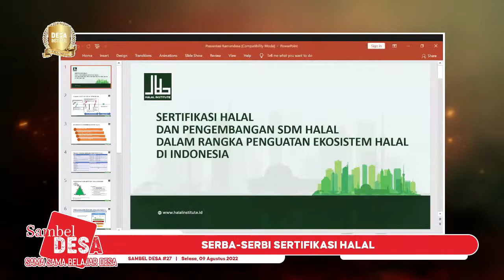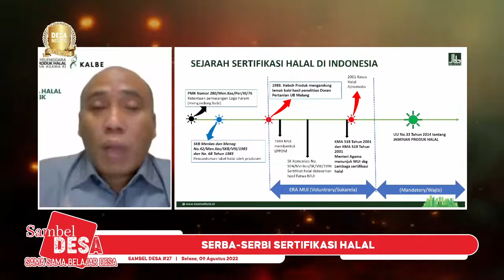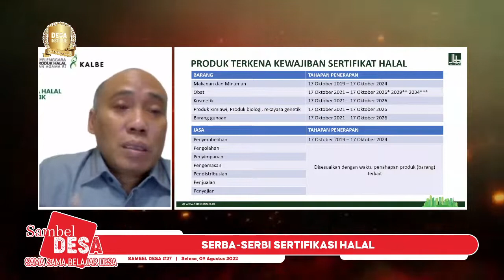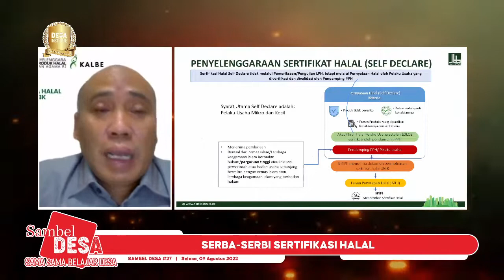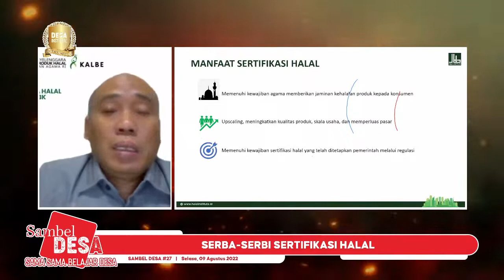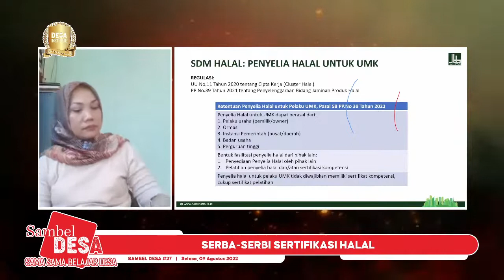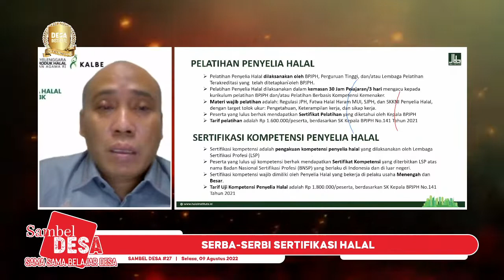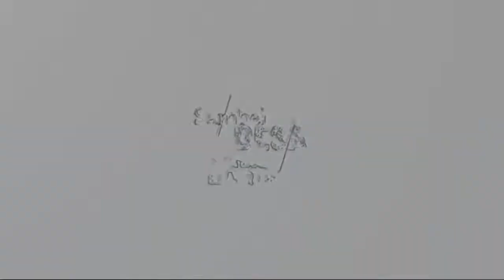027 Serba Serbi Sertifikasi Halalbersama SJ Arifin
027 Serba Serbi Sertifikasi Halalbersama SJ Arifin

Program edukasi para pegiat dan penggiat desa yang dikembangkan oleh Desa Institute da didukung oleh TV Desa
Tayang live interaktif di TV Desa Tiap Senin - Jumat pukul 16:00-17:00 WIB

Penanggung Jawab : Hery Purwaningtyas  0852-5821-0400